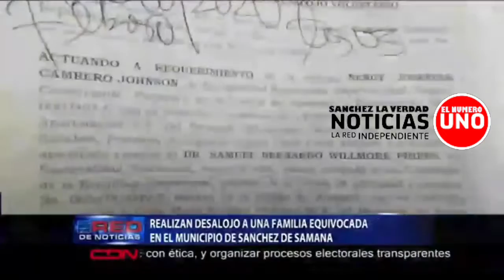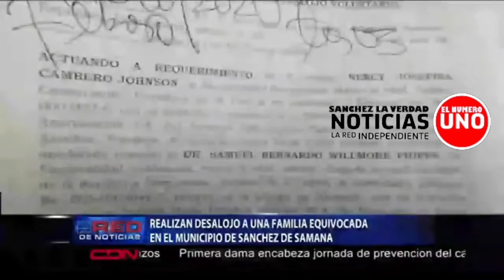Realizan desalojo a una familia equivocada en Samaná CDN37 elCaribe Federico Roustand